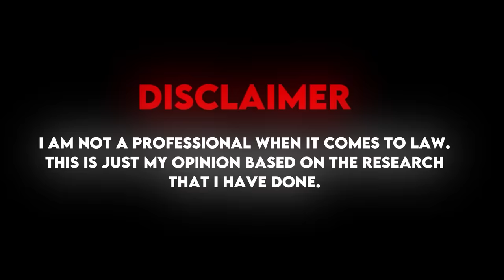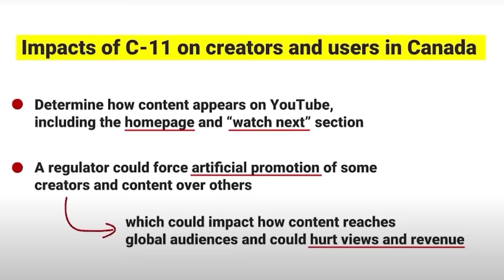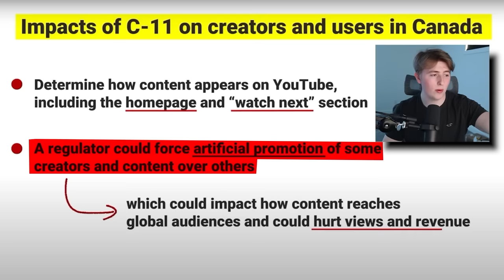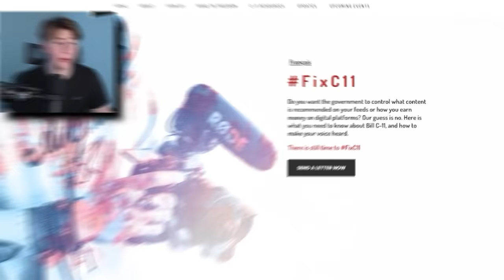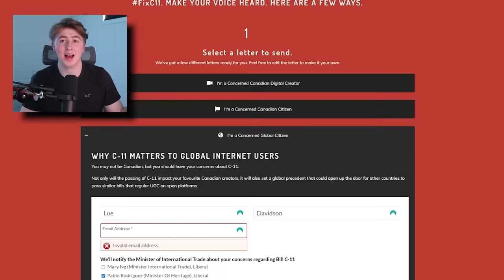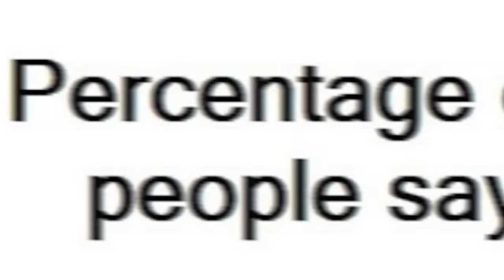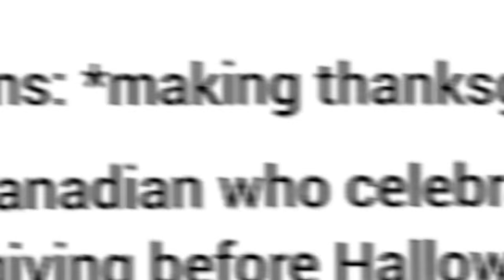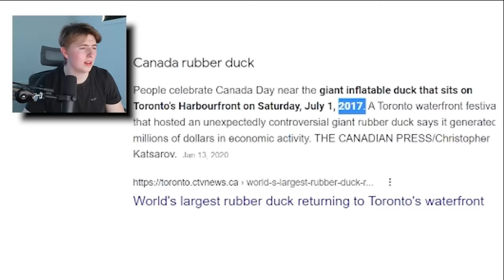Is This The End For My Channel?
If you want to try and help fix Bill-C11 here is the

In today's video I talk about something that can impact Canadian content creators and anyone who enjoys watching YouTube then at the end of the video I react to Canadian memes.